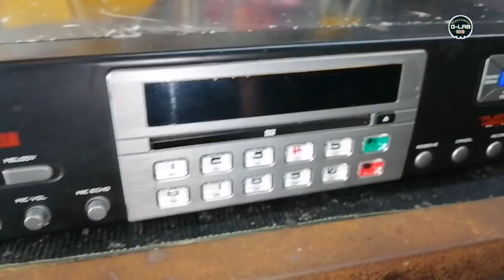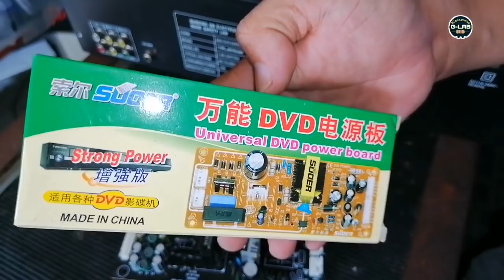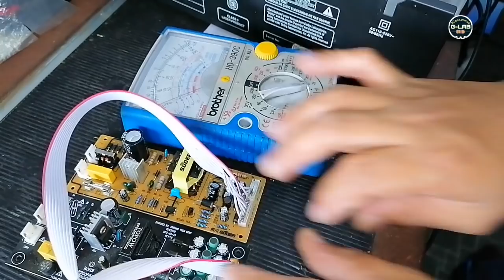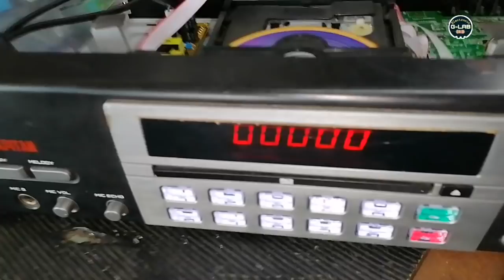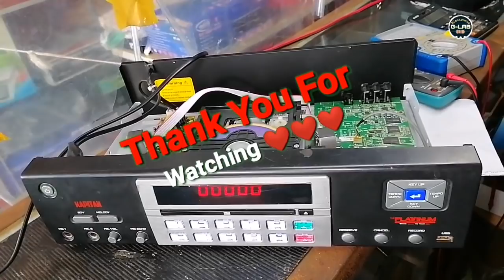Karaoke player na ginamit sa generator sabog sabog power supply may paraan tayo kung paano paganahin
ELECTRONIC G-LAB🔊📱🎸📟💻

no sound
half Channel
half Channel Audio Sounds
konzert AV-502
kevler
sakura
fukuda
onkyo
yamaha
pioneer
Kenwood
repair
repairing
pag aayus
electronic
sounds problem
no sounds
Garalgal
mahinang tunog
malakas ang tunog
upgrade amplier
amplier circuit
diy
basic Troubleshooting
Troubleshooting
troubleshoot
trouble
resistance
resistor
capacitors
capacitance
diode